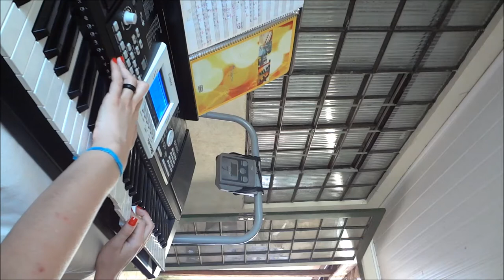Titanic Musica no Teclado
Titanic em casa com Juliane K.C.C.